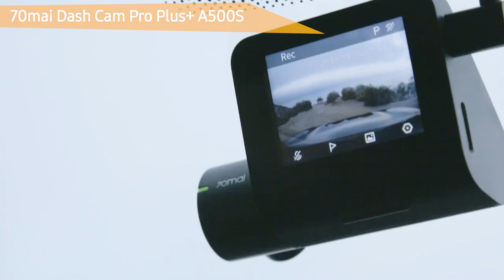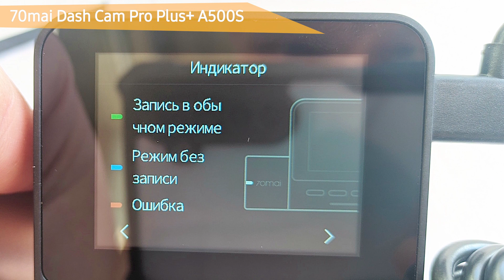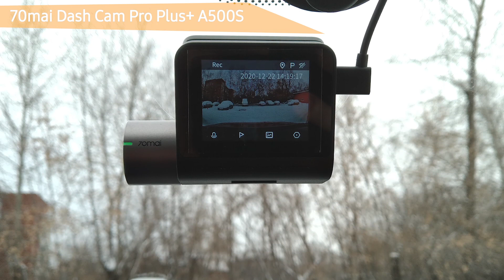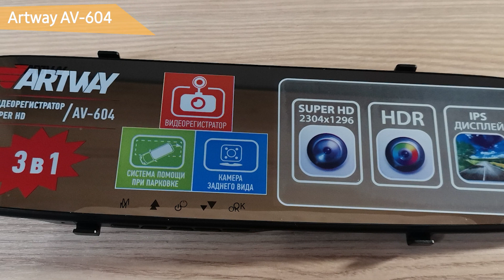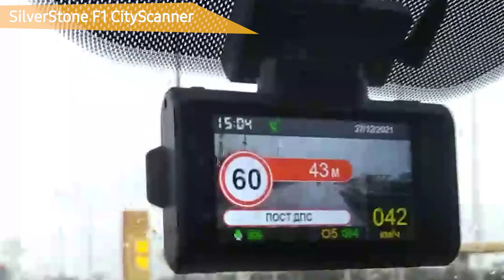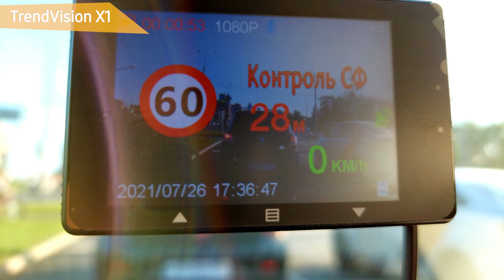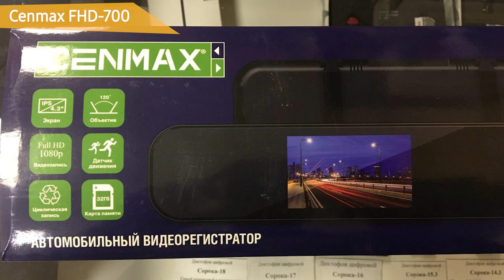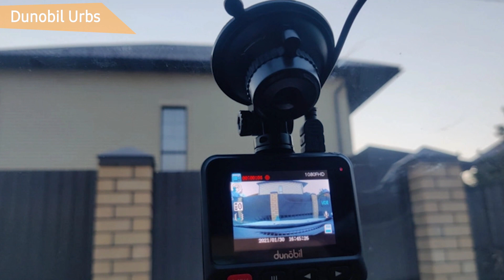ТОП—7. Лучшие видеорегистраторы. Октябрь 2022 года. Рейтинг!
✔ 70mai Dash Cam Pro Plus+ A500S